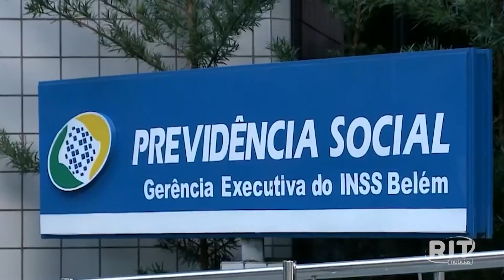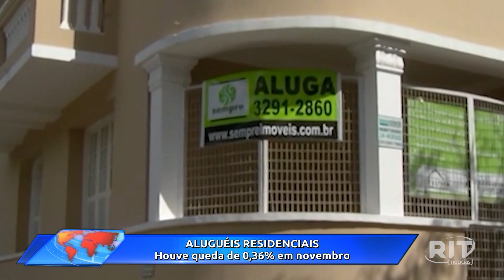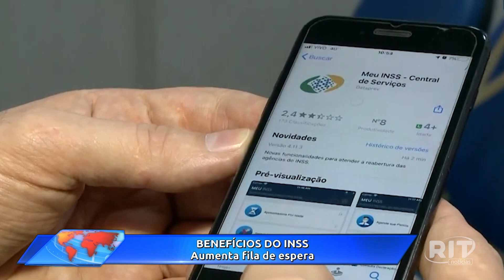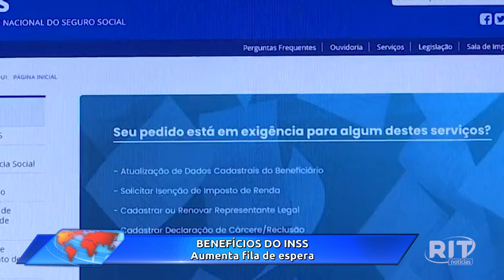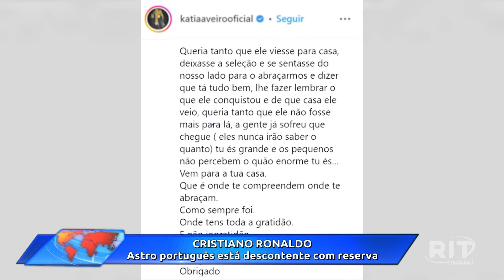Jornal Toda Hora Tarde | Quarta-feira (07/dez/2022)